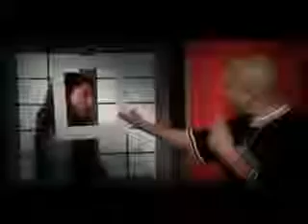JAE-P ¿POR QUE?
Por que?